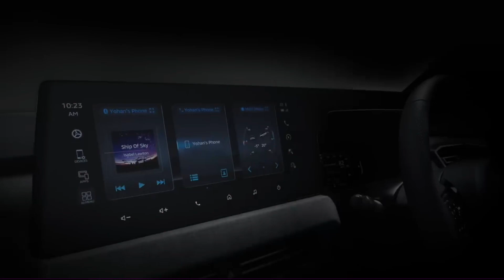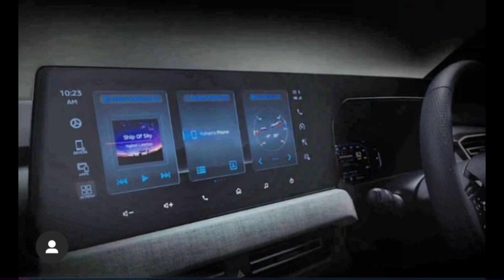BOCOR? Mitsubishi XFC Pencabar SUV Segmen B Honda HRV dan Proton X50 Perodua Nexis Yaris Cross